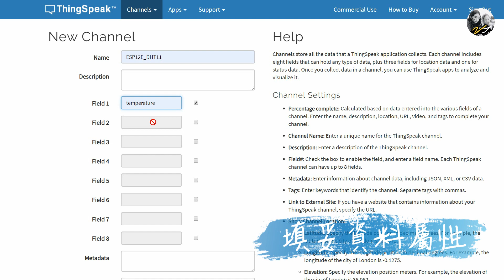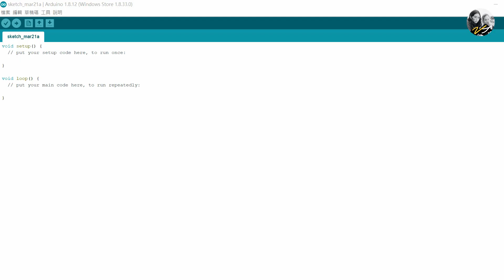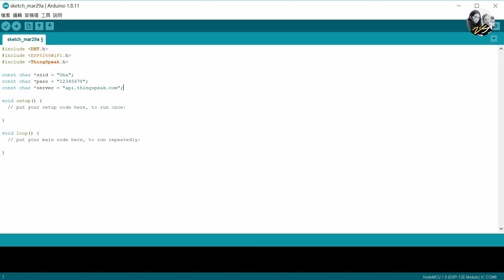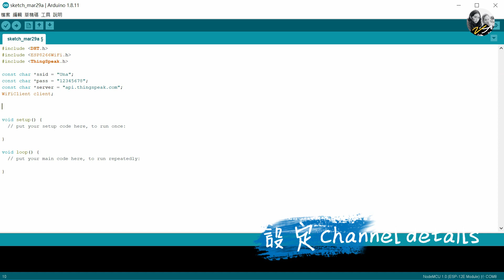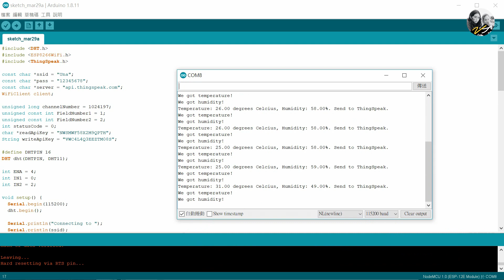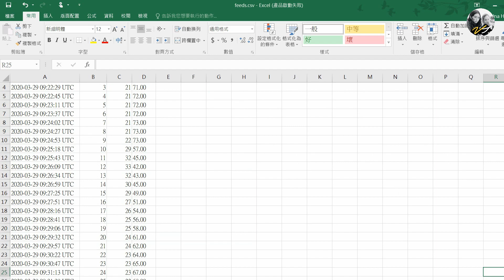IoT智慧化遠端資訊回饋節能屋｜物聯網實作｜Part.5 IoT Remote Control｜Feat. ITRI Jeremy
【2020全國科學探究競賽－這樣教我就懂】教師組第一名
開發板管理員網址↓